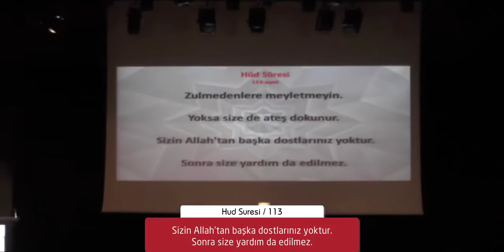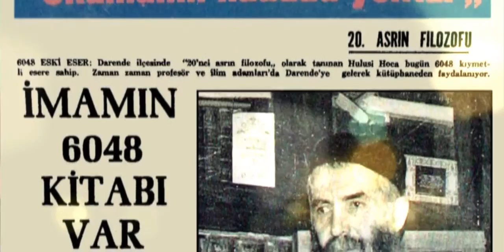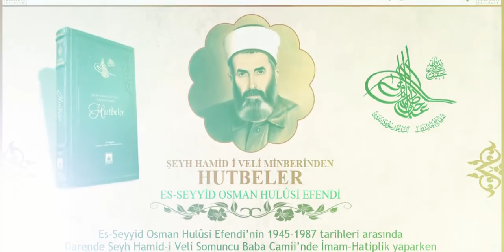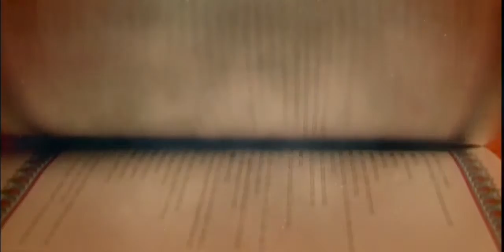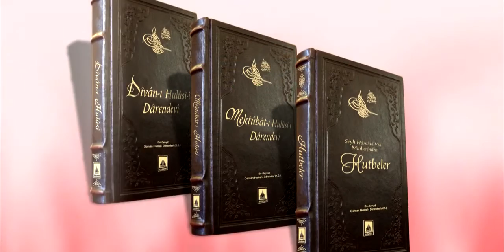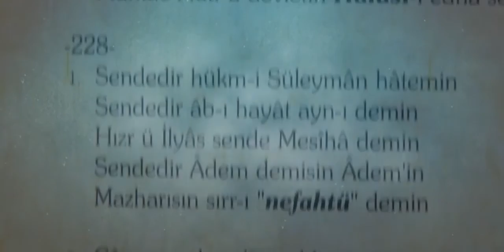Fatih Belediyesi | Somuncu Baba ve Hulusi Efendi Paneli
Fatih Belediyesi'nin düzenlendiği Somuncu Baba ve Hulusi Efendi Paneli büyük ilgi gördü.